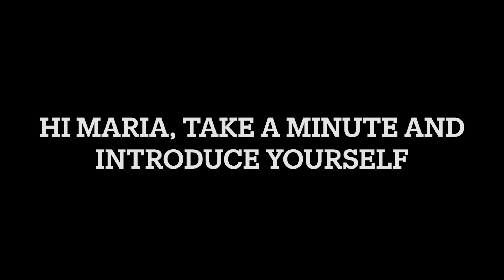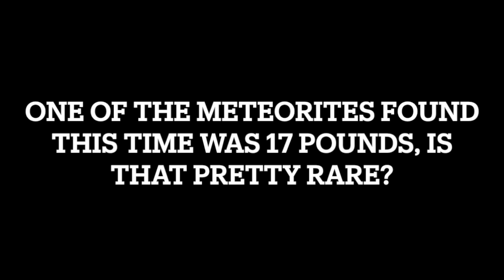Daily Dive # 004 | Searching for Meteorites in Antarctica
Meet Maria Valdes, a Research Scientist at Chicago's Field Museum of Natural History and the University of Chicago in the United States. She recently returned from an expedition to Antarctica, using snowmobiles to hunt for meteorites on the barren, white landscape. They found several, including a rare 17 pound specimen!

Dig Deeper: Meteoroid, meteors, meteorites, asteroids, and comets, who can keep track? Take a moment to define each of these celestial travellers of our Solar System.